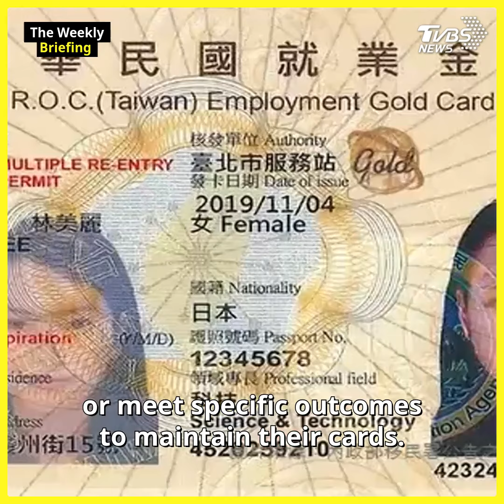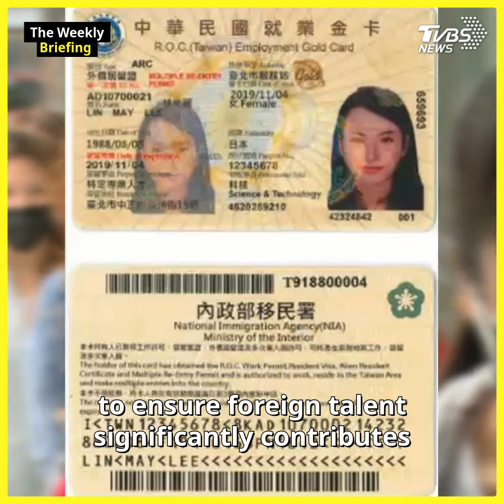Taiwan considers effectiveness of 'Employment Gold Card' program